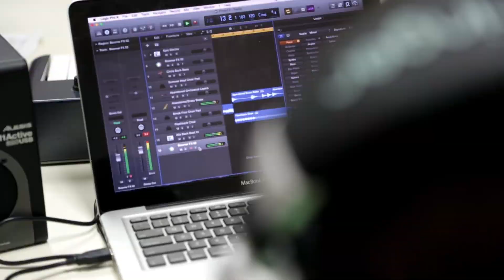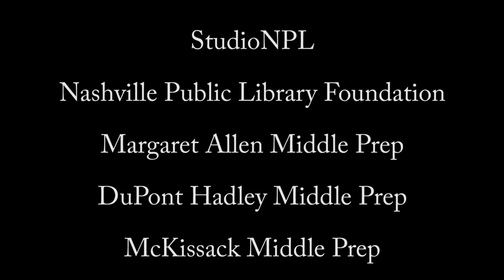Summer Studio - Southern Word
Every summer, Southern Word brings together youth poets, producers, songwriters, emcees, and singers with a range of adult mentors to support their development and the creation of new tracks. While in the past, the program has focused on high school students at Pearl-Cohn Entertainment Magnet and the Nashville Public Library, support from Project Prevent and MNPS allowed Southern Word to expand the program to three middle schools in the summer of 2017.

Video by Marco Villalobos of Zoot Suit Media

Program Partners
MNPS
Margaret Allen Middle School
McKissack Middle School
Dupont Hadley Middle School
Pearl-Cohn Entertainment Magnet
Metro Nashville Arts Commission
Tennessee Arts Commission
Nashville Public Library's StudioNPL
Nashville Public Library Foundation
Opportunity NOW